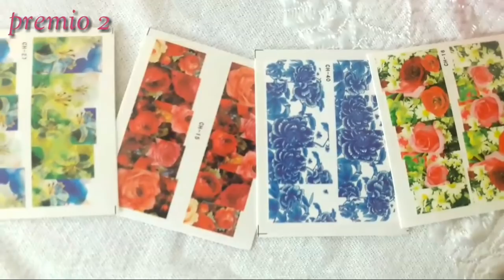Sorteó internacional con GearBest😱 del 22_feb_17_marzo Cerrado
Hola mis chicas bellas  Muchas gracias por estar aquí Les deseo mucha suerte en este sorteo. Internacional son unos detallitos con mucho amor para todos ustedes esperando les guste y suerte para todas 💖😘😘😘

aquí te dejo los links de  GearBest!!!

Elite99 6PCS Polish UV LED Soak Off Gel Nail Art Set  -  #01:

Pure Clear Silicone Double Head Nail